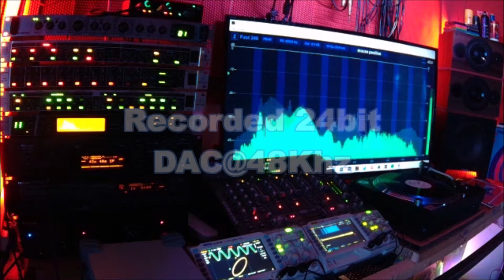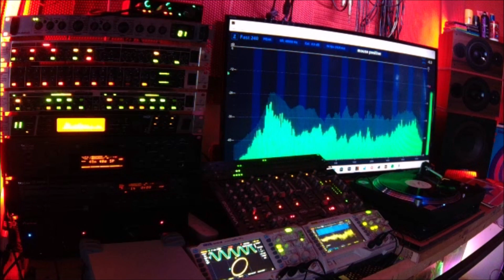PATTI DAY RIGHT BEFORE MY EYES